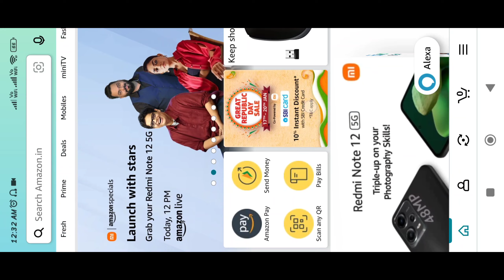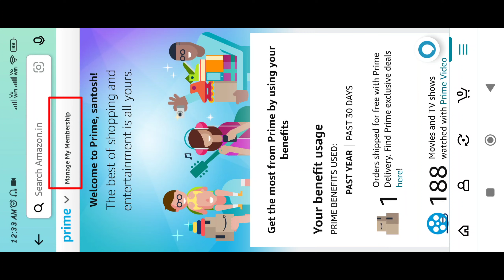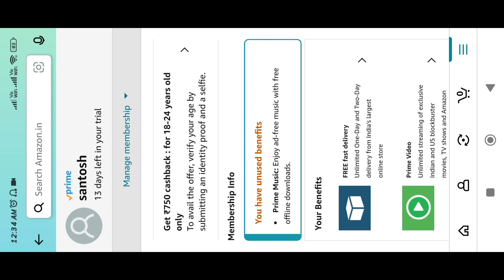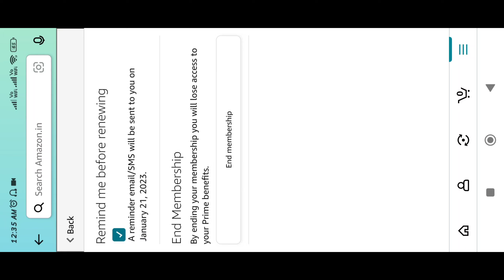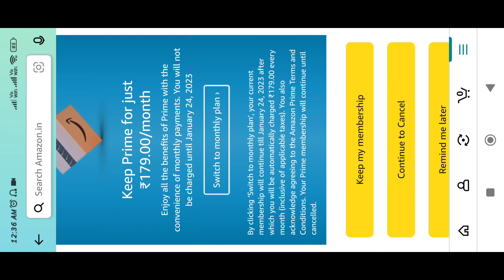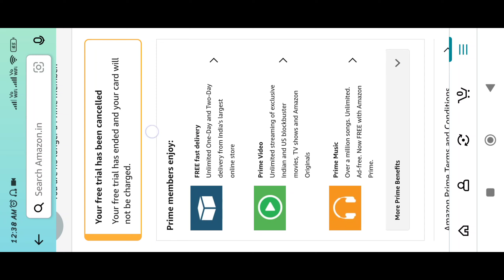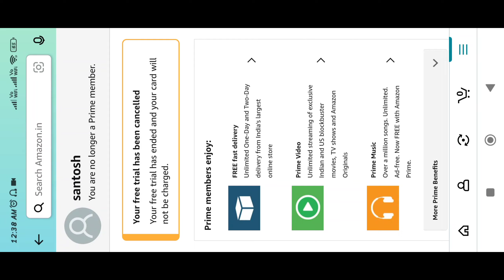How to Cancel Amazon Prime Subscription, Prime Membership kaise band kare,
How to Cancel Amazon Prime Subscription

 Prime Memphis kaise band kare,

Amazon Prime Video Trial Subscription kaise end kare

aaplogo  ka support milraha hai